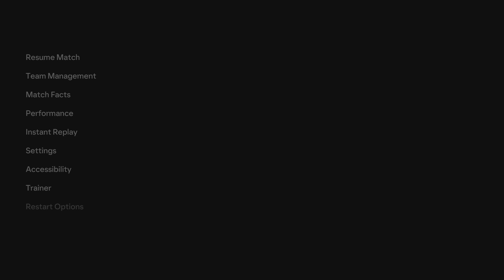(PS5) Friendly Match | Inter Miami vs Newell's Old Boys 2-3 | Messi Reunion | FC 24 [4K HDR 60FPS]